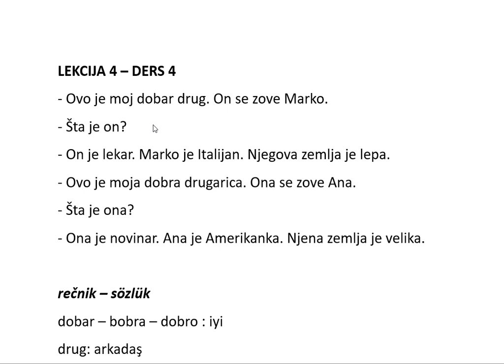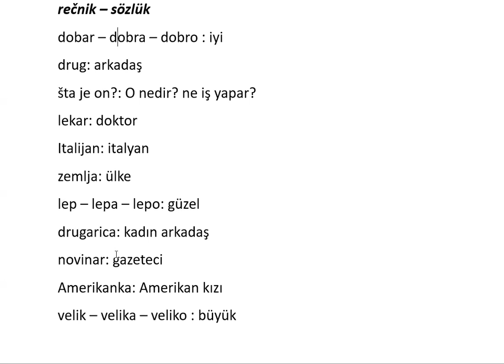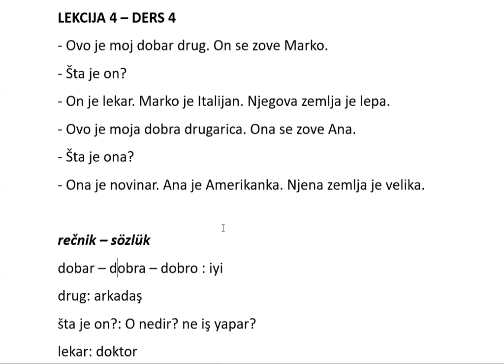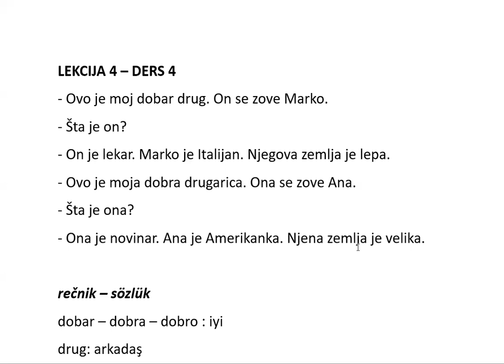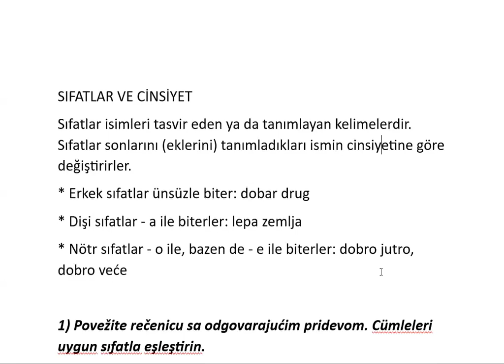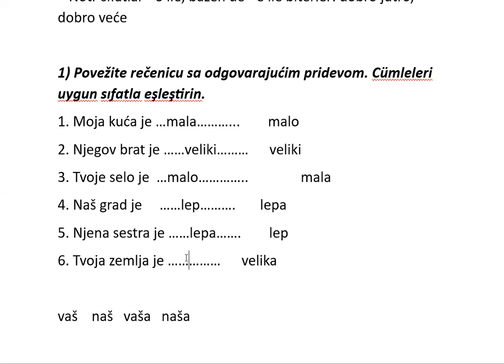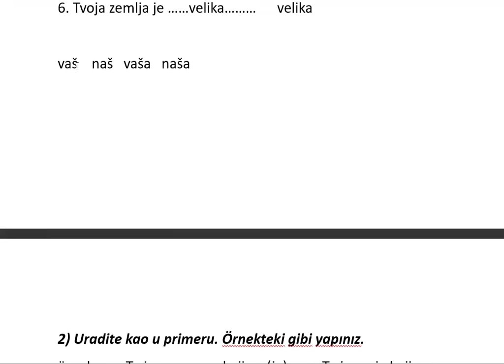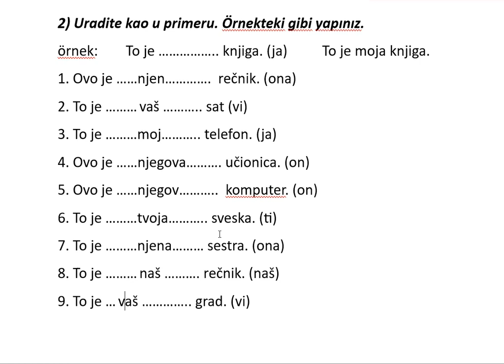SIRPÇA - KARADAĞCA DERSLER 7 | SIFATLAR VE ÇEKİMLERİ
Sırpça - Karadağca dersleri serisinin 6. videosudur. Sırpça''da sıfatlar ve çekimleri.